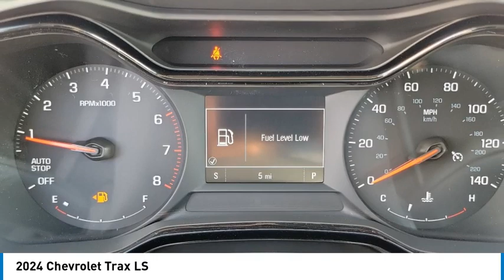2024 Chevrolet Trax HEMET BEAUMONT MENIFEE PERRIS LAKE ELSINORE MURRIETA C24392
2024 Chevrolet Trax LS

Gosch Chevrolet
400 Carriage Circle

Looking for the right vehicle? Today could be your lucky day. this 2024 Chevrolet Trax could be yours.